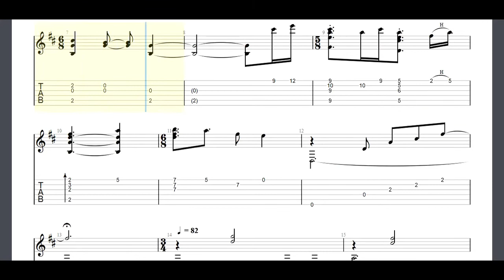SHARON ISBIN - Estrada Do Sol [Road To The Sun] Guitar Tabs [TABS]